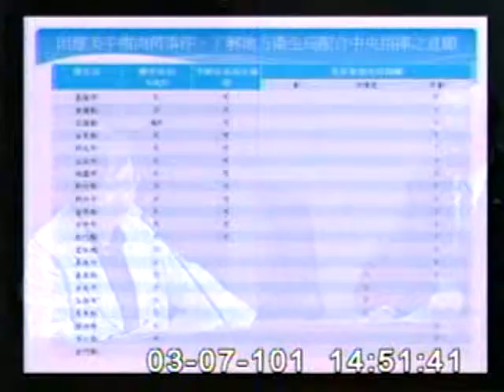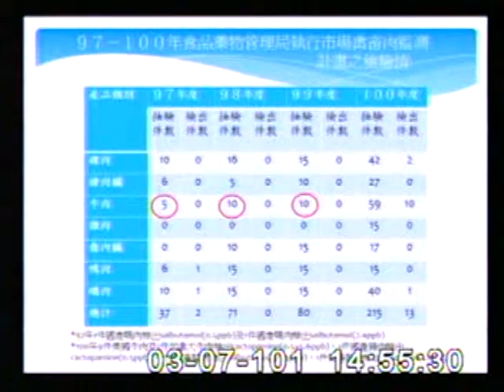2012-03-07 羅淑蕾 發言片段, 第8屆第1會期社會福利及衛生環境委員會第2次全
會議簡介: 立法院第8屆第1會期社會福利及衛生環境委員會第2次全體委員會議邀請行政院衛生署邱署長文達等就「三管五

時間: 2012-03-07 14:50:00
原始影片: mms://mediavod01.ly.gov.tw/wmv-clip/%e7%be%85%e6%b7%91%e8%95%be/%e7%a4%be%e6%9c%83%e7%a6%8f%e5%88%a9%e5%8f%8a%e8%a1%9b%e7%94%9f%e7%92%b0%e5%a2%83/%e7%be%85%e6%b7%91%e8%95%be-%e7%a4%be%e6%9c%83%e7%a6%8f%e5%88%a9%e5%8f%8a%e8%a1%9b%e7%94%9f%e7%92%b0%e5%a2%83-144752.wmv